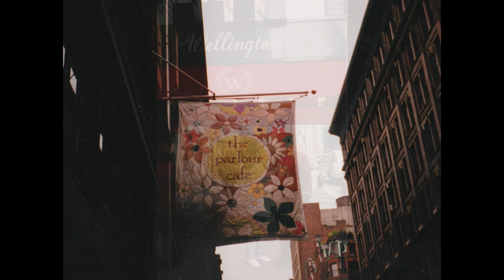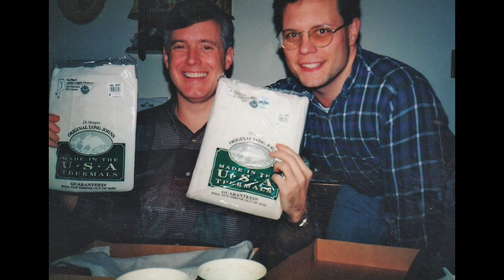1997 in Pictures Redux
Index:
00:00 – January, 1997 – Shenandoah Crossing Retreat – Christy, Austin
00:55 – February, 1997 – Pinewood – Christy
01:00 – February, 1997 – Milbank - Greg’s Birthday – Camryn
01:20 – March 30, 1997 – Easter – Pinewood – Randy, Jane, Christy, Eric, Dale
01:50 – March 30, 1997 – Easter – GABC – Camryn, Jenny, Sandy, Greg, Christy, Austin
02:05 – March 30, 1997 – Easter – Lomas – Christy, Katie, Randy, Jane, Eric, Gail, Meddie
02:25 – March, 1997 – Pinewood – Eric, Jane, Christy
02:30 – March, 1997 – GABC Event – Amy, Mark
02:45 – April, 1997 – Pinewood – Christy
02:50 – April, 1997 – Birmingham – Brent
02:55 – April, 1997 – Busch Gardens Choral Trip – Amanda, Christy, Jessica
04:30 – April, 1997 – Chorus – Buddy, Travis
04:35 – April, 1997 – Christy, Jacob, Sam
04:35 – April, 1997 – Christy
04:55 - April, 1997 – Christy, Jessica
05:00 – April, 1997 – Deep Run Park – Jackie, Eric, Randy, Jane
05:10 – April, 1997 – Eric, Jackie, Jennifer
05:15 – April, 1997 – GABC Trip – Christina, Morgan
05:25 – April 12, 1997 – James’ Wedding – Cary – Greg, Jenny, Laura, Stephen, Kay, Jimmy, Teri, James
06:05 – April, 1997 – Jane
06:10 – April 11, 1997 – Jane’s Birthday – Houchins’ – Jane, Christy, Sarah, Robin
06:20 – April 11, 1997 – Jane’s Birthday – Pinewood – Jane, Randy
06:30 – April, 1997 – Neighbors – Sherry, Wanda, Rob, Denise, Amelia
06:35 – April, 1997 – Pinewood – Christy, Eric, Frances, Randy, Meddie
06:50 – April, 1997 – Ryan, Christy, Travis
07:05 – April, 1997 – Tuckahoe Ball – Amelia, Christy, Courtney, Jane, Eric
07:25 – May, 1997 – 8th Grade Awards Assembly
07:35 – May, 1997 – Pinewood – Birthday Party – Christy, Preston, Sandy, Jessica, Tracy
07:55 – May, 1997 – Christy
08:00 – May, 1997 – GABC Guys – Caleb, Zeke, Austin, Will
08:10 – May, 1997 – Houchins – Ben, Sarah, Sam
08:15 – May, 1997 – Jessica, Christy
08:20 – May, 1997 – Lazenbys Visit – Lomas – Anne, Ron, Gail, Christy, Katie, Randy, Jane-Jane, Jane, Louise, Meddie
09:40 – May 8, 1997 – Trip to New York – Anne, Jane-Jane, Louise, Meddie
11:05 - May 11, 1997 – Mother’s Day – Pinewood – Christy, Katie, Dale, Frances, Eric, Jane, Meddie, Gail, Randy
11:40  – May, 1997 – Pinewood – Jackie, Eric
11:45 – May, 1997 – Ice Cream Making - Pinewood – Christy
11:50 – May 24, 1997 – Randy’s Birthday – Pinewood – Gail, Katie, Dale, Camryn, Jenny, Greg, Eric, Meddie, Jane, Randy
12:20 – May 25, 1997 – Randy’s Birthday Lunch – Darryl’s – Eric, Randy
12:25 – May, 1997 – Ted & Jennifer’s Wedding – GABC – Jennifer, Ted, Christy, Will, Jane, Randy, Maxine, Ural
13:10 – June, 1997 – Tyree Family Reunion – Steele’s Tavern – David, Katie, Lola, Meddie, Christy, Eric
14:00 – June, 1997 – Blue Ridge Parkway – Christy, Katie, Randy, Jane
14:30 – June, 1997 – Busch Gardens – Christy, Will, Jackie, Eric, Randy, Christy, Will, Jane
15:45 – June 14, 1997 – Father’s Day – Lomas – David, Meddie, Randy, Eric, Christy
16:00 – June, 1997 – GABC Church Picnic- Tuckahoe Plantation – Lori, Christy, Sarah
16:15 – June, 1997 – Jackie is 16! – Pinewood - Eric, Jackie
16:20 – June, 1997 – King’s Dominion – Jackie, Eric, Christy, Will, Randy, Jane
17:50 – June 16-20, 1997 – Myrtle Beach – Eric, Randy, Christy, Jane
20:55 – June, 1997 – Promise Keepers – RFK Stadium – Eric, Randy
21:30 – July, 1997 – Will’s 15th Birthday – Jenkins’ River House – Cassie, Christy, Will
21:50 – August 29, 1997 – Eric’s 19th & Tom’s 21st Birthdays – Pinewood – Tom, Eric, Jackie, Paul, Christopher, Christina, Frances
22:20 – August, 1997 – Georgia – Museum of the Civil War – Gladys
22:25 – August, 1997 – Georgia – Stone Mountain Lake
22:30 – August, 1997 – Lilburn, GA – Trudy & Wilbur’s Backyard, Mobile Home
22:40 – September 15, 1997 – Gail’s Birthday – Lomas – Ron, Gail, Jane, Meddie
23:05 – September, 1997 – Golf – Jessica, Christy, Randy
23:30 – September, 1997 – HDH Volunteer Dinner – Christy
23:35 – September 18, 1997 – Frances’ Birthday – Pinewood – Frances, Randy
23:55 – September 27, 1997 – Prom Time – Pinewood -Christy, Jonathan
24:05 – September 27, 1997 – Prom Time – May’s House – Buddy, Travis, Jonathan, Christy, Randy
24:15 – September, 1997 – Spaghetti Warehouse – 3 fun guys
24:20 – September, 1997 – State Fair of Virginia – Allie, Jonathan, Christy, Eric, Randy, Jackie
24:30 – October, 1997 – Pastor Appreciation Day – GABC – Jeff, Jimmy, Lori, Linda, Emmet, Mark, Connie, Ron, Bill
25:00 – October 31, 1997 – Halloween – Pinewood – Christy, Sam, Robin, Sarah, Philip, Ben
25:10 – October, 1997 – Homecoming – Pinewood – Jackie, Eric
25:15 – October, 1997 – Pinewood – Jessica
25:25 – November 27, 1997 – Dale’s Birthday – Pinewood - Dale, Greg
25:35 – November 27, 1997 – Thanksgiving – Pinewood – Christy, Eric, Dale, Frances, Jane, Jackie, Eric